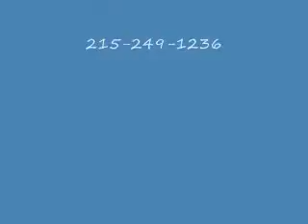Install Walkway.Perkaise, PA Area: Bucks County, PA: orserlandscaping.com